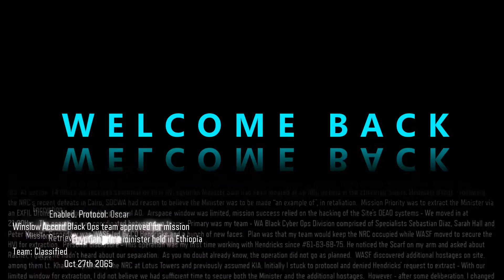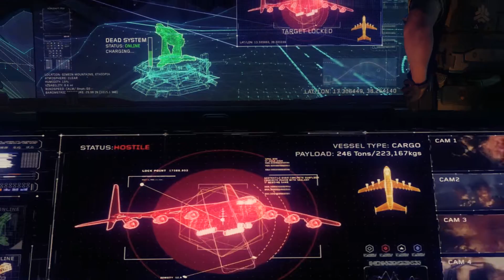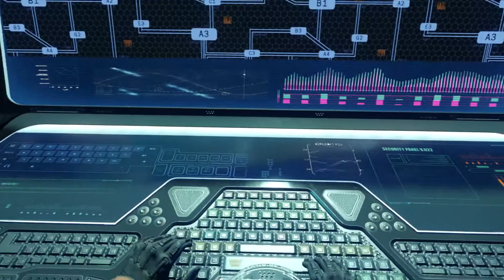Call Of Duty Black Ops 3 Let's Play pt 1 (Xbox One)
This is just a lets play of Call Of Duty Black Ops 3.  It is just the first mission of the game. I am playing on veteran difficulty. I hope that you do enjoy the game play.
Xbox One: King Bean 904